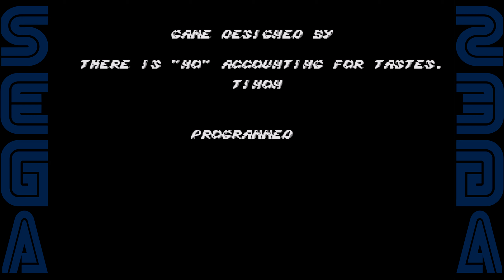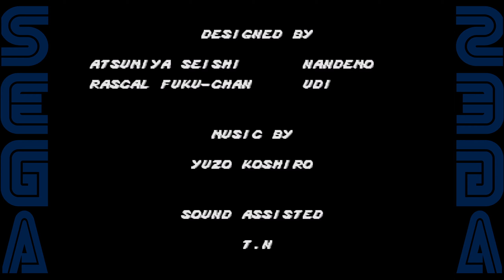Прохождение Streets of Rage [SEGA]